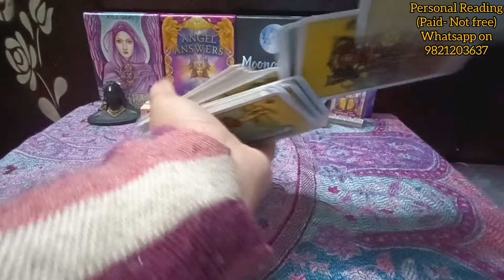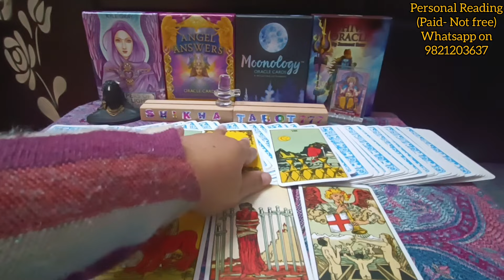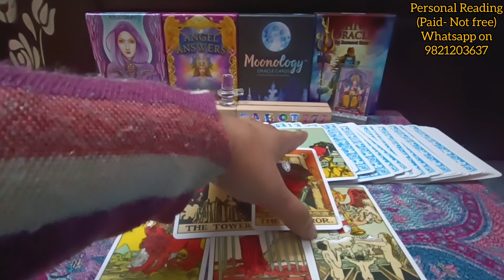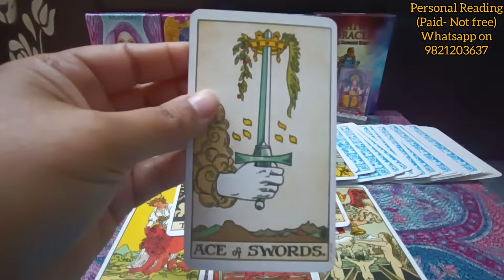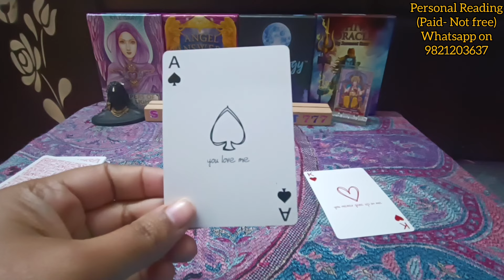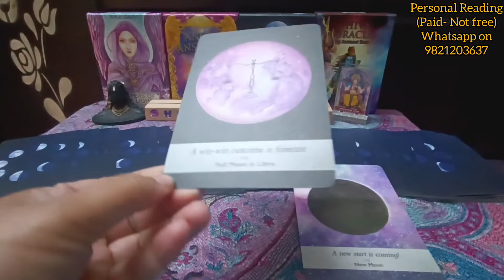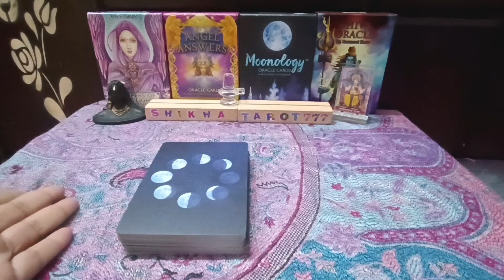Sagittarius ♐धनु "Kyun silent hai apke person"Love Tarot Reading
Weekly Love Reading